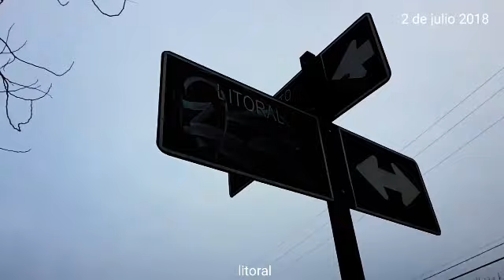Cachureando feria peñalolen